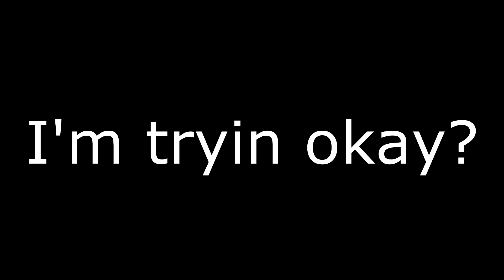Venzzix's first level... eh?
Don' judge me plz. I beg you xd. It's only a layout.